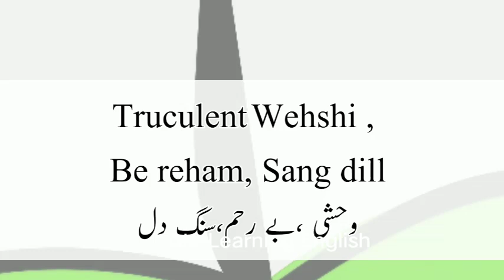vashi ko English mein kya kahate Hain | vashi ka Matlab kya hai |vashi Ka Meaning